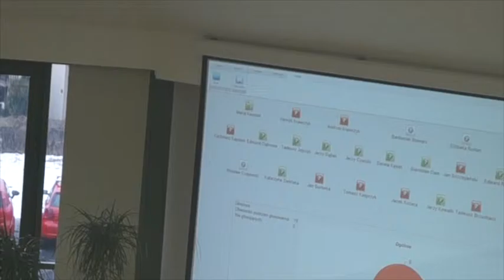SESJA RADY GMINY ZABIERZÓW 24.01.2017 FRAGMENTY - przeczytaj opis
Fragmenty nagrania z sesji rady gminy, która odbyła się 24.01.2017. Jeżeli chcesz uzyskać dostęp do pełnego materiału napisz do nas na